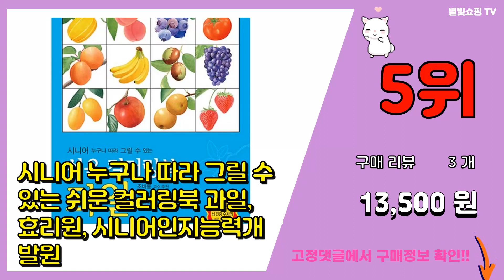색칠도안 추천 판매순위 Top10 || 가격 평점 후기 비교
❤️❤️❤️요즘 가장 많이팔린 색칠도안 추천❤️❤️❤️

[00:01]
10위. 시나모롤 카페놀이 스티커 색칠북, 대원키즈 [7,200원]

[00:06]
9위. 아트 컬러링북 플라워 스프링 랜덤발송 + 조르조네 삼각 유성색연필 36색 [14,800원]

[00:11]
8위. 포켓몬스터 컬러링북, 미호, 시공사편집부 [11,700원]

[00:16]
7위. 색칠+오리기북 : 한 권에 두 가지 놀이, 아이톡북스 [7,200원]

[00:21]
6위. 색칠 스케치북 공룡 + 바다동물 + 탈것 세트 전3권, 지원출판, 지원출판 편집부 [9,600원]

[00:26]
5위. 시니어 누구나 따라 그릴 수 있는 쉬운 컬러링북 과일, 효리원, 시니어인지능력개발원 [13,500원]

[00:31]
4위. 디포원 프리플레이 컬러링 월페이퍼 공룡 + 동물 + 탈것 + 바닷속 + 우주 + 사물 + [14,670원]

[00:36]
3위. 블링블링 공주 색칠북 파티편, 새샘, 새샘 편집부 [4,950원]

[00:41]
2위. 색칠 쓱쓱 3권 세트 [16,500원]

[00:46]
1위. 엄마랑 함께 색칠놀이 동물 + 과일 + 공룡 + 탈것 4권세트, 훈민출판사 [5,900원]